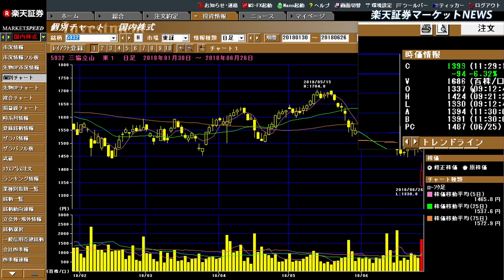楽天証券マーケットＮＥＷＳ6月26日【前引け】